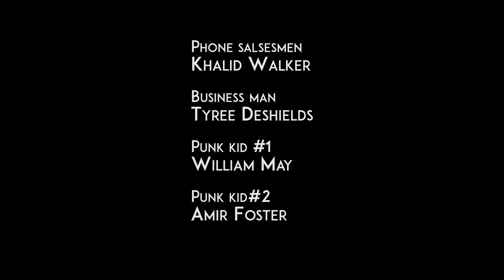Quarter Life - "It's Our Anniversary?" (Season 1/Episode 3)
It's Our Anniversary?

Landry has an enlightening conversation with his girlfriend, Wendy, while they walk.